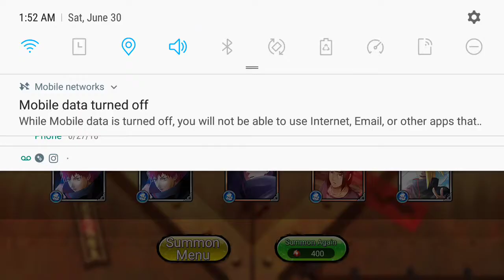Naruto ninja voltage sasori summons